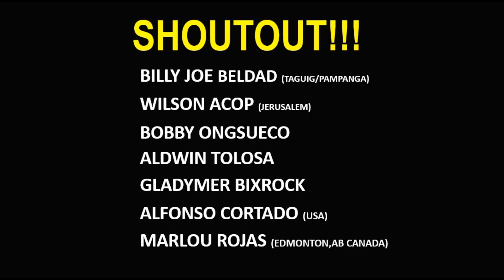DODIE BOY PENALOSA JR, UNANG LABAN SA AMERIKA, KALABAN WINASAK.